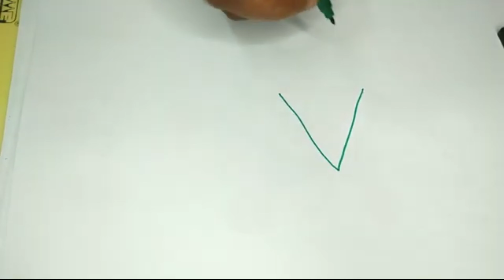Kolam | rangoli | easy kolam | simple kolam | latest kolam | Muggulu